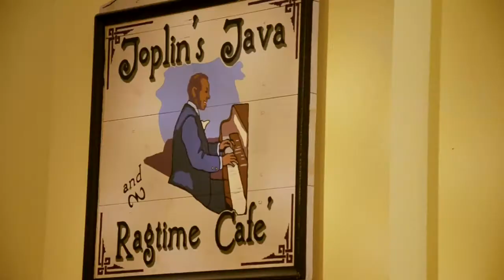Boise Queen Recording Session 2011-11-20 Waukegan Illinois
Boise Queen during his November 20 2011 recording session at Joplin's Java in Waukegan, Illinois. This was recording take 1. You hear and see him on the astounding 106 year-old Mason and Hamlin Steinertone Concert Grand. The piano and expert pre-recording session tuning and regulation by Family Piano Company and Alice Alviani. Thanks to Joplin's Java for offering their venue for the recordings of 10 tracks by Boise. All recording, mastering and video production services by Wayne Munn of AFS Digital Media Services.